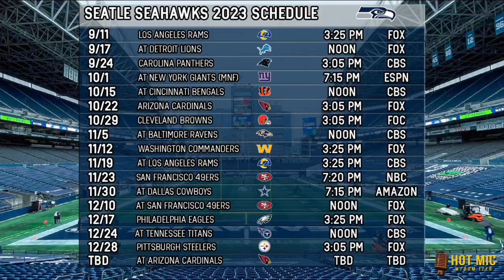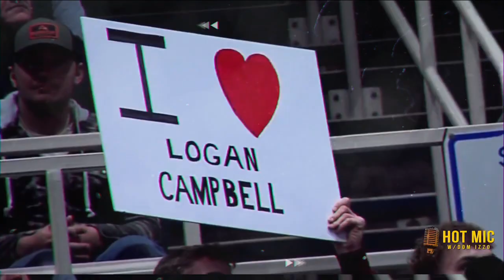Have the Vikings improved their roster this offseason and a closer look at NDSU women's basketball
Guests include Drew Trafton- WDAY Assistant News Director, Alec Lewis- Minnesota Vikings Beat Writer, The Athletic, Dylan Geissert- NDSU women's basketball associate head coach, and Logan Campbell- WDAY Sports.

SHOW MOMENTS:

0:03:00-0:07:00- SDSU beats NDSU recap

0:07:00-0:10:00- Panthers beat Hurricanes recap

0:10:30-0:12:00- Tom Hoge

0:15:00-0:28:00- Drew Trafton- Seattle Seahawks

0:30:00-0:41:00- Alec Lewis- Vikings beat reporter

0:46:00-0:59:00- Dylan Geissert- Assistant girls b-ball coach NDSU

1:04:00-1:10:00- Superbowl in San Francisco

1:11:00-1:25:00- Logan Campbell

1:27:00-1:29:00- What to Watch